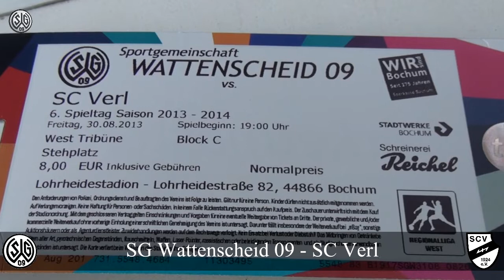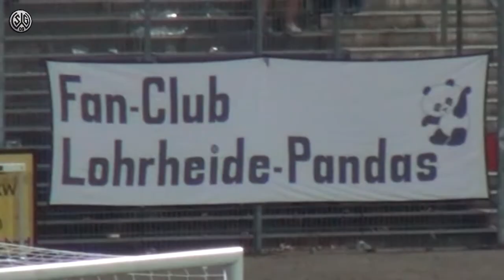SG Wattenscheid 09 - SC Verl (06. Spieltag - Regionalliga West 2013/14)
In einer phasenweise hochdramatischen Regionalligapartie trennten sich die SG Wattenscheid 09 und der SC Verl am Freitagabend 2:2. Hierbei konnte die Mannschaft von André Pawlak zweimal einen Rückstand egalisieren.

Tore:
0:1 ( 5.) Capretti
1:1 (70.) Sarisoy (Foulelfmeter)
1:2 (73.) Brümmer (Eigentor)
2:2 (74.) Ersoy

Zuschauer: 779